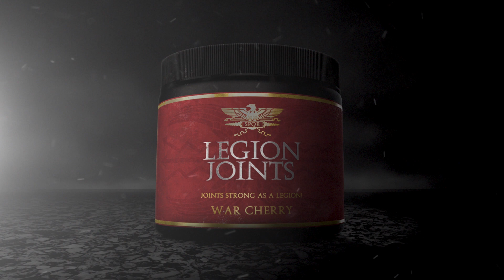EXCALIBUR STONE DEADLIFT Herr der Steine 2019 Legend of King Arthur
Der zweite Teil des HDS Event,

Der Excalibur Stone. Einen 300 Kilo Stein im Deadlift. Du greifst das Schwert laut Legende und ziehst es heraus, nun sind wir nicht King Arthur, somit heben wir den ganzen Stein an.

*Werbung
▻ Meine Nahrungsergänzung und Kleidung von Gods Rage
▻▻▻▻ Mit dem Einkauf unterstützt ihr mich im Strongman Sport!

▻=▻=▻=▻=▻=▻SUPPS▻=▻=▻=▻=▻=▻

▻▻ Gelenke so stark wie eine Legion! Gesunde Gelenke, mehr Gewichte!

▻▻ Weniger Stress und erholsamerer Schlaf!

▻ Krieger Booster!

▻=▻=▻=▻=▻=▻APPEREL▻=▻=▻=▻=▻=▻

▻=▻=▻=▻=▻=▻EQUIPMENT▻=▻=▻=▻=▻=▻

▻=▻=▻=▻=▻=▻SOCIALMEDIA▻=▻=▻=▻=▻=▻

▻ Bei Interesse am Strongman-Sport könnt ihr gerne wie immer mich oder die anderen Jungs aus dem Gods Rage Schildwall anschreiben.